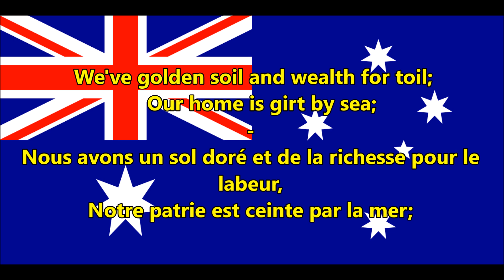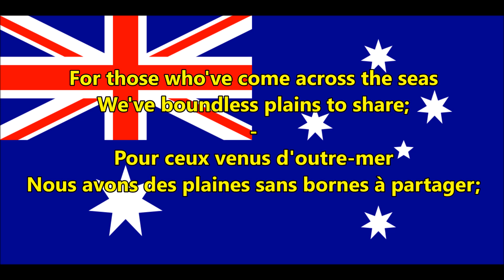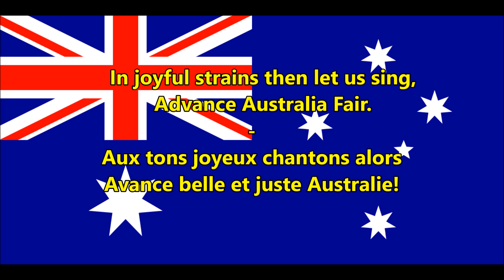Hymne national de Australie - Avance belle et juste Australie (EN/FR Paroles)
National anthem of Australia - Advance Australia Fair (lyrics)
Advance Australia Fair (Avance belle et juste Australie) est depuis 1984 l'hymne national de l'Australie. Il a été composée par Peter Dodds McCormick.
La plupart du temps seule la première strophe est entonnée. Une deuxième strophe est parfois ajoutée, pour les grandes occasions. Il existe d'autres strophes, présentées dans cet article.
La version actuelle est assez différente de la version originale composée par Dodds ; les références à la Grande-Bretagne et les sentiments belliqueux ont été retirés. On a changé ainsi Australia's sons (fils australiens) en Australians all (tous australiens).
"Advance Australia Fair" is the national anthem of Australia. Created by the Scottish-born composer Peter Dodds McCormick, the song was first performed in 1878 and sung in Australia as a patriotic song. It replaced "God Save the Queen" as the official national anthem in 1984, following a plebiscite to choose the national song in 1977. Other songs and marches have been influenced by "Advance Australia Fair", such as the Australian vice-regal salute.